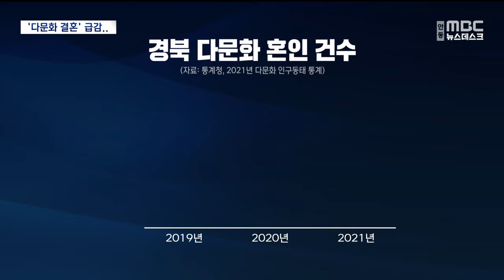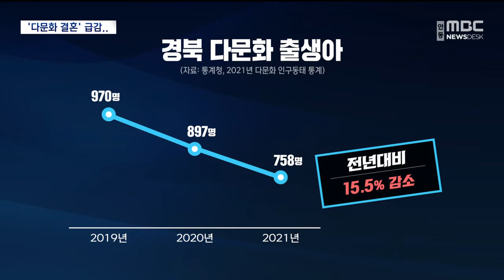[R]'다문화 결혼' 급감.. 코로나에 이동 제한 영향 / 안동MBC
2022/11/07 15:48:13    작성자 : 김건엽

◀ＡＮＣ▶
코로나19 여파로 지난해 '다문화 결혼'이
역대 최저치를 기록했습니다. 나라간 이동이
어려웠기 때문인데요, 전국에서도 경북이
가장 많이 줄었습니다.

'다문화 결혼'이 줄면서
다문화 가정 출생아 수도 자연히 줄어들었습니다.

김건엽 기자
◀ＥＮＤ▶

2017년 이후 3년 연속 증가세를 보이던
'다문화 결혼'은 코로나19가 발생한
2020년 1만 6천여 건으로 감소하며
최저치를 기록했습니다.

그런데 코로나 사태가 장기화되면서
지난해에는 이 보다 더 하락해
1만 3,900여 건으로 최저치 기록이
1년 만에 다시 경신됐습니다.

관련 통계를 작성한 2008년 이후
가장 적은 수치입니다.

[C/G]경북의 상황도 다르지 않습니다.
경북은 다문화 결혼이 33.9%나 감소해
전국에서 가장 많이 줄어든 것으로

◀ＩＮＴ▶ 김수영 통계청 인구동향과장
"코로나19 영향에 따라 국제 이동이
감소하면서 다문화 혼인이 급감한 것으로
보입니다.

[C/G]혼인이 감소하면서 경북의 다문화 부부
사이에서 태어난 출생아도 15.5%, 139명
감소했습니다.

[C/G]다문화 출생아 비중은 6.3%.
경북은 전국 평균 5.5%보다 높은 것으로

[C/G]경북의 다문화 학생은 1만 2,544명.
초등학생이 가장 많고 중등, 고등,
유치원의 순입니다.

한편, 다문화 혼인 배우자의 국적은
중국이 가장 많고 베트남, 태국 등의 순입니다.

또 남편이 10살 이상 많은 경우는 24.8%로
전년보다 9.4%p 감소했고,
이혼한 다문화 가정의 평균 결혼생활 기간은
9.4년으로 전년 대비 6개월 증가했습니다.
MBC뉴스 김건엽입니다. (영상취재 원종락)